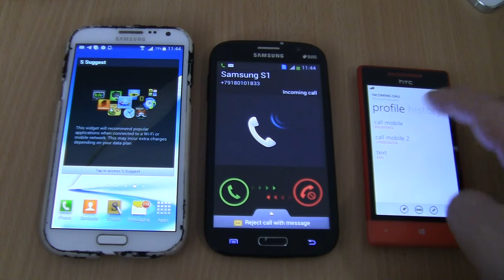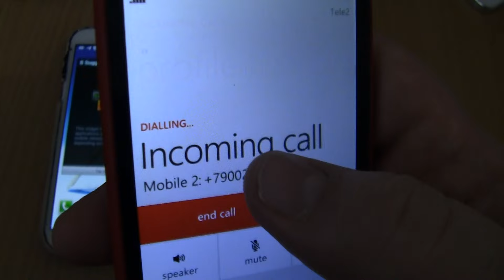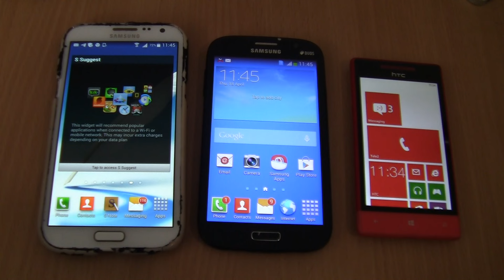Over the Horizon Incoming call&Outgoing call at the Same Time Samsung Galaxy Grand Neo+Note 2+htc 8s